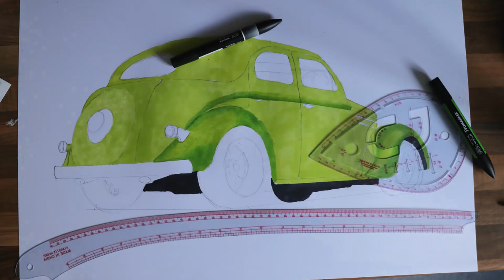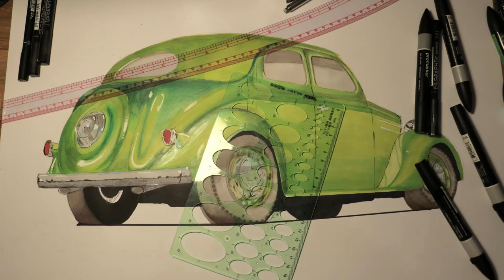1947 ford pilot v8 speed paint with markers and pencils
I create a slightly modified rendering of a British 1947 ford pilot v8 i created this using promarkers and castle arts coloured pencils